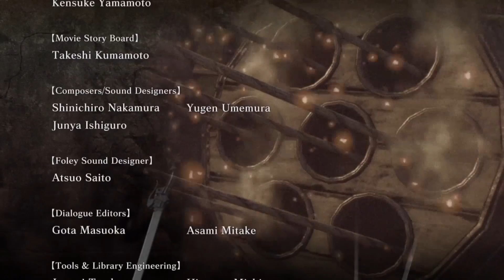AOT Wings of Freedom | Episode 8 | Eren VS Marie-Jo: match retour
On arrive à la fin du premier arc de l'animé, avec un gros règlement de comptes à OK Stohess.
L'épisode bonus arrive très vite.